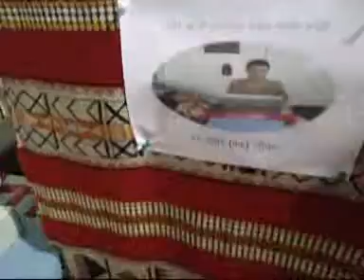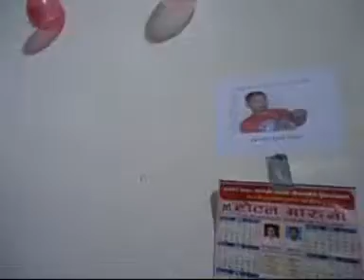Sanjog Rai Birthday 2011 December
Thanks All My Friends.Raju Solukhumbu,Binod Khotang,Kamal Ilam,Bindu Sunsari,Chandra Nawalpari,Narendra Morng,Dipak Susari,Shyam Baglung,Parasha Palpa, Ramesh Sankhuwasabha,Mahal Udayapur, Durga, Dol Syanjha,Tilamani Palpa,Sabir & Buddi ,Sulukhumbu, Shambhu & Nausat India, Raja ram Siraha,